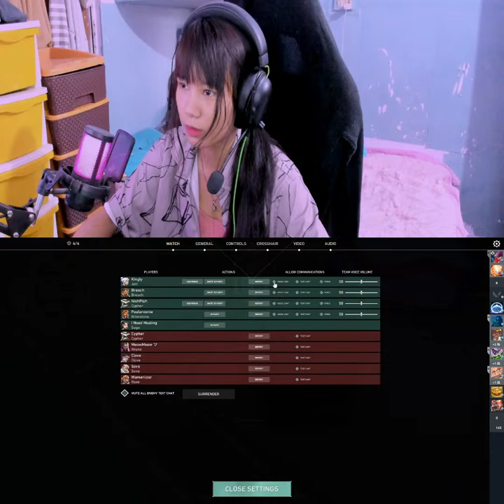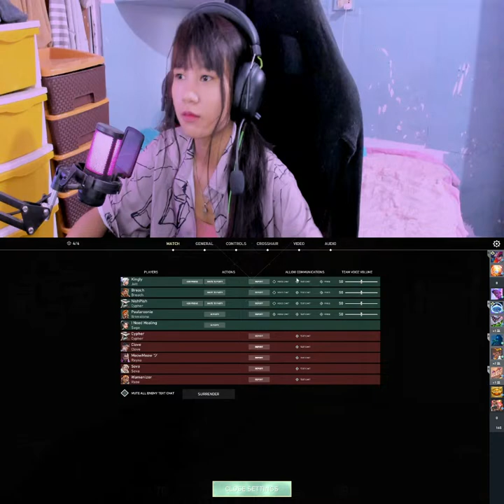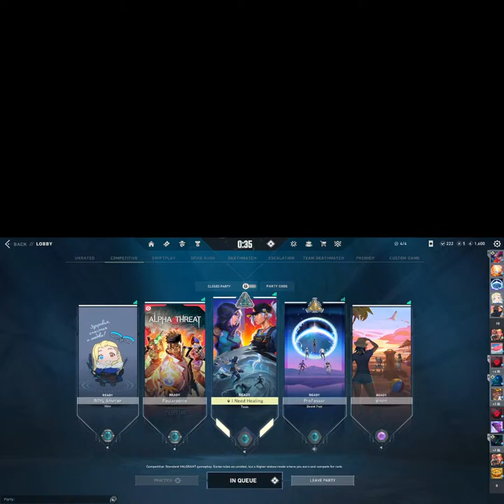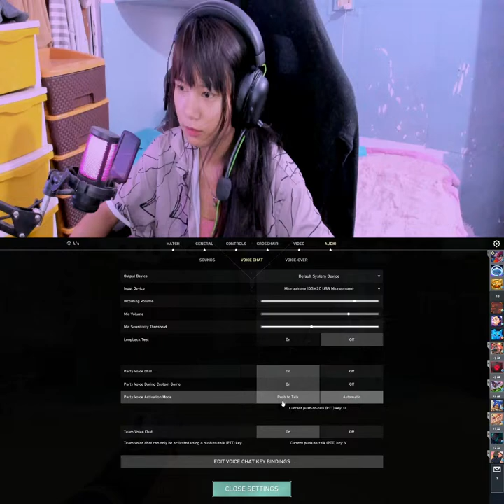VALORANT LIVE🔴 GIRLGAMER WITH FACECAM#girlgamer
Welcome to our GirlGamer Livestream where we bring you gaming with a twist! Join us as we dive into the world of gaming with a female perspective and showcase our skills in a variety of games. From intense battles to hilarious moments, you won't want to miss a second of the action.

MY NAME - ALICE GUITE
                                        MY ADDRESS - NAGALAND

                                       HOBBY - PLAYING GAME
▶▶Specs
▶CPU: Ryzen7 2700x
▶GPU: Nvidia GTX 1660 Super 6GB
▶Mouse: Ant Esports KM500W Gaming Mouse
▶Mouse: RAZER DEATHADDER
▶Mouse: Logitech G203 LIGHTSYNC RGB Gaming Mouse Black
▶Keyboard: Cosmic Byte Black Eye Pro Per Key RGB Mechanical Keyboard
▶Keyboard: REDGEAR MK583 BLUE SHADOW  BLADE 5V=0.27A
▶RAM:  16 GB DDR4
▶MIC: RedGear Comet 7.1
▶M.2: 240 GB
★★Social Links★★
 1.Discord -

►Respect Moderators.
     Today's Game-  BATTLEGROUND MOBILE INDIA
Today's Game-PUBG PC GAME